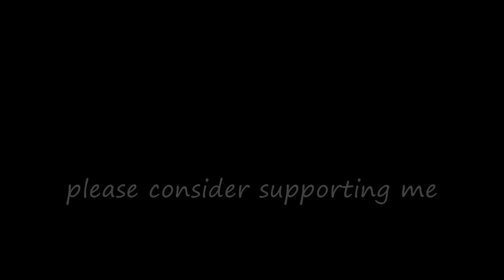Sonic Boom vlog 38: episode 41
A Sonic and Knuckles focused episode with no appearances from Sticks or Tails, but I still love it.  The whole "newlywed game" trope is so common in cartoon parodies but they still manage to make it work.